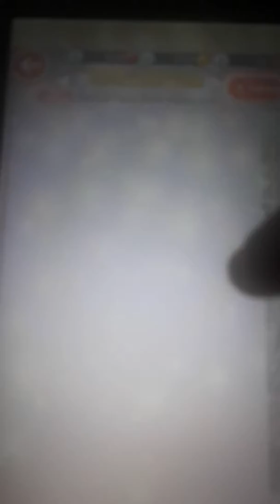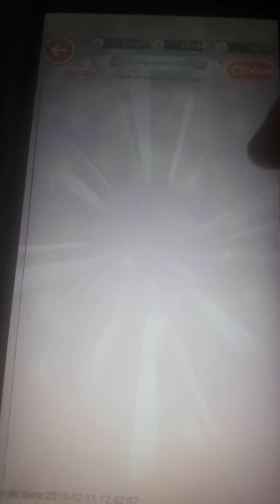Love Nikki - Gacha of Time Yard, Tower of Zen, Corridor of Clock and Porch of Misty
Sorry for bad quality it's recorded on my samsung phone and in july possibly I will getting note 9 but don't worry I have saved my pass and mail. So I can play my progress on my mom's phone.